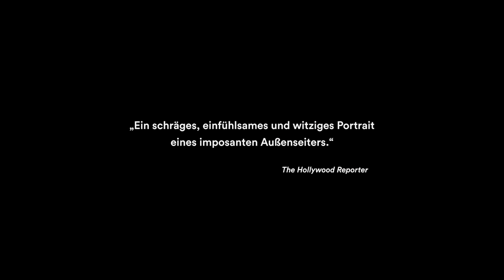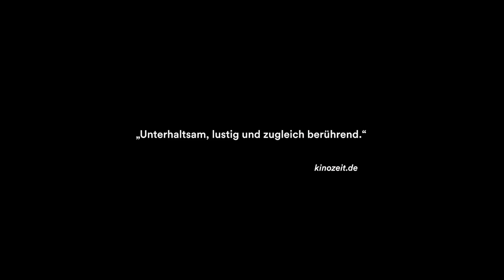Virgin Mountain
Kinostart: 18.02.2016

Der herzensgute Mittvierziger Fúsi ist zwar längst kein Kind mehr, aber deswegen trotzdem noch lange nicht wirklich erwachsen. Er lebt nach wie vor bei seiner Mutter, hatte noch nie eine Freundin und in seiner Freizeit widmet er sich am liebsten Spielzeugsoldaten. Doch sein von ewiger Routine geprägtes Einzelgängerleben wird bald schon auf den Kopf gestellt, als er sich mit dem neuen Nachbarsmädchen anfreundet und dann auch noch einen Tanzkurs besucht. Zum ersten Mal kommt damit Schwung in Fúsis Leben und es ist nun an ihm, aus seinem Trott auszubrechen und endlich der Welt zu zeigen, was in ihm steckt.